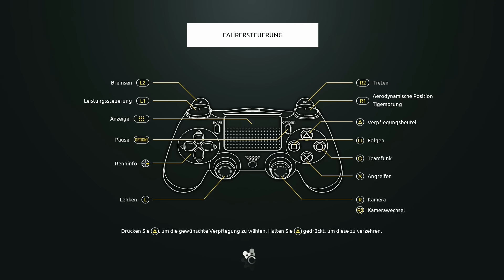Tour de France 2016 Pro Team [PS4] #015 - Dran bleiben [HD+] - Let's Play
Die erste schwierige Etappe und ich versuche an der Spitze dranzubleiben.

Tour de France Season 2016
Focus Home Interactive